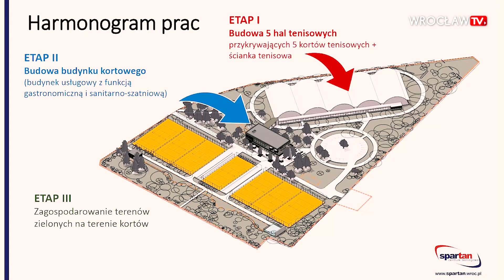Ruszyła przebudowa kortów przy ul. Pułtuskiej | Wrocław TV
Rozpoczęły się prace na kortach tenisowych przy ul. Pułtuskiej. Pierwszy etap inwestycji, która ma odmienić to miejsce zakłada budowę hali tenisowej, krytej z pięcioma kortami. Zniknęła też ścianka tenisowa, ale spokojnie powstanie nowa. Inwestor mocno zadbał o ochronę drzew podczas pracy, aby żadne nie zostało uszkodzone. Koniec tego etapu prac ma zakończyć się w wakacje. Kolejnym krokiem będzie budowa zaplecza socjalnego, na koniec zostanie zagospodarowany teren wokół zgodnie z wytycznymi przyrodników i konserwatora zabytków, który objął obiekt ochroną.